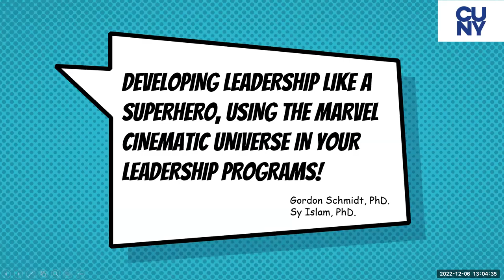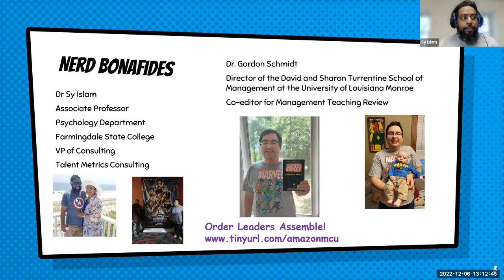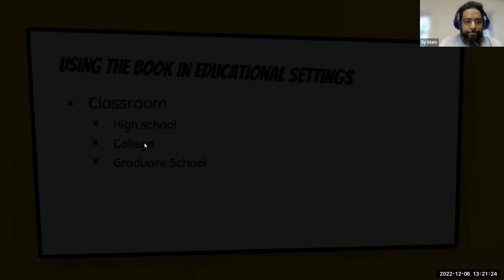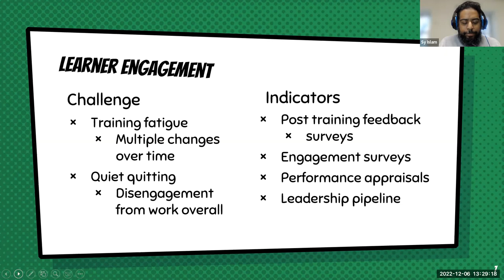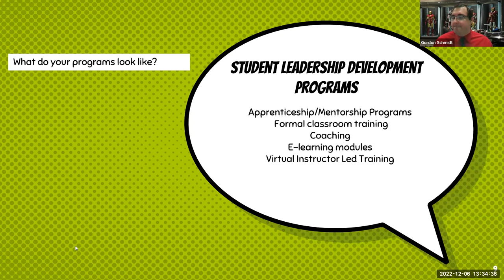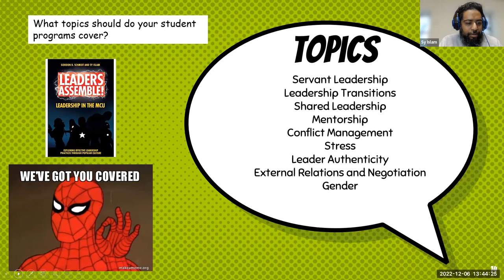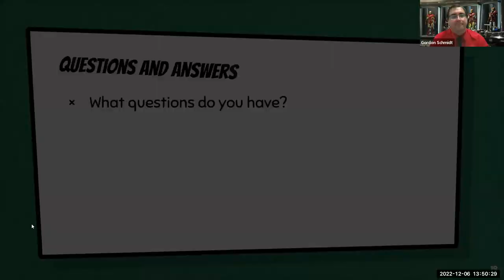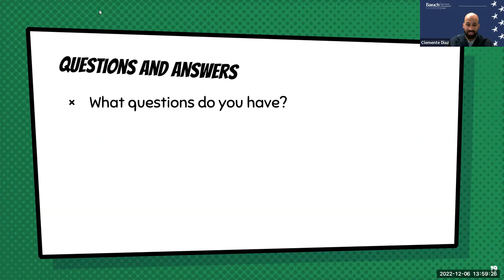Developing Leadership like a Superhero: Using the MCU in Your Leadership Programs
Leadership theories are important to explore because they have been tested through academic research and are likely to apply to a variety of different contexts. Once someone is aware of theories, examples from popular culture can improve understanding of crucial concepts. Because exposure to popular culture influences peoples’ behaviors, the concrete examples presented in this series can then help leaders to reflect on and improve their own approaches.

Drs. Sy Islam and Gordon Schmidt will discuss Marvel Cinematic Universe examples and illustrate how to incorporate the films into a leadership development program or your personal leadership development. Techniques such as book clubs, training assignments, reflective activities for leadership development programs infused with pop culture elements will be highlighted.

Speakers:
Dr. Sy Islam, PhD is a co-founder and Vice President of Consulting with Talent Metrics Dr. Islam has over 15 years of experience providing data analytic, training, and organizational development support to organizations in a variety of workplace settings. Dr. Islam’s consulting work was recognized by the Society for Industrial-Organizational Psychology when he won the Scientist-Practitioner Presidential Recognition Award for his focus on science driven practices in training and talent development. Through Talent Metrics he has consulted with fortune 100 companies like Prudential and teams like the Florida Panthers. Dr Islam has also served in leadership roles with ATD NYC and ATD Long Island. His upcoming book is entitled “Leaders Assemble! Leadership Lessons from the Marvel Cinematic Universe” and will be published by Emerald Publishing on June 7th, 2022.

Dr. Gordon B. Schmidt, PhD is a Professor of Management at the University of Louisiana Monroe. He researches the Future of Work, leadership and/or motivation in varied contexts including lean production and Corporate Social Responsibility and consults with organizations on these topics.